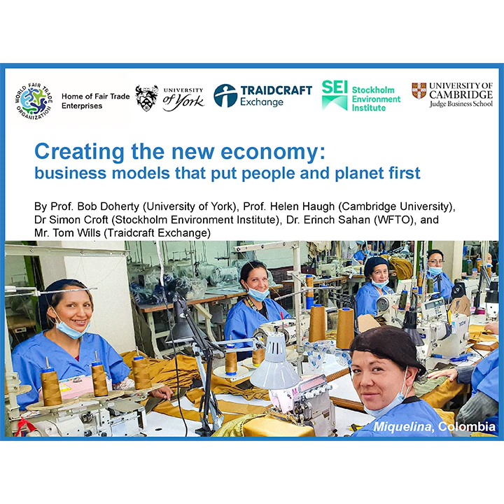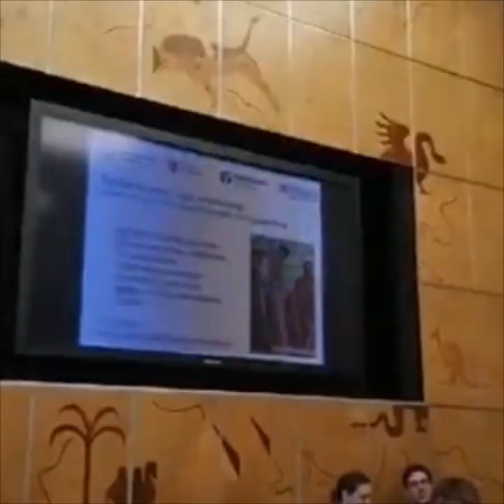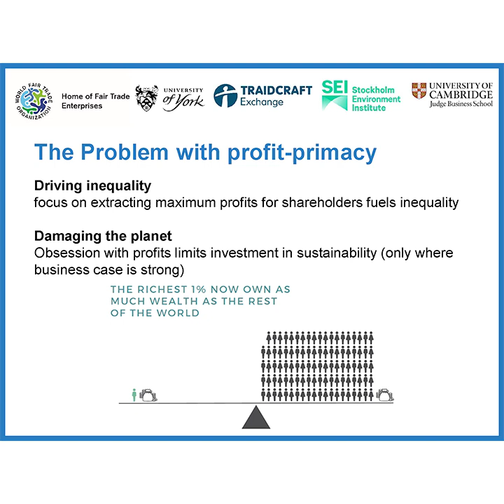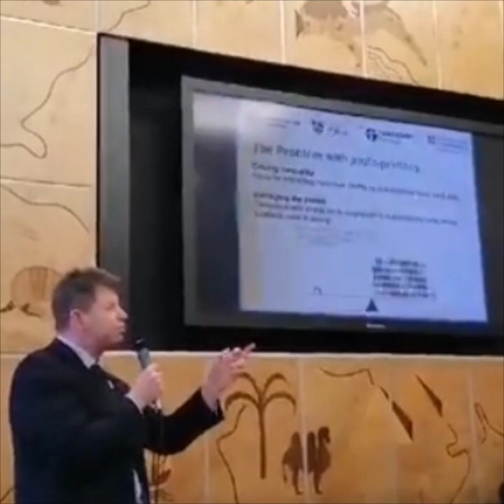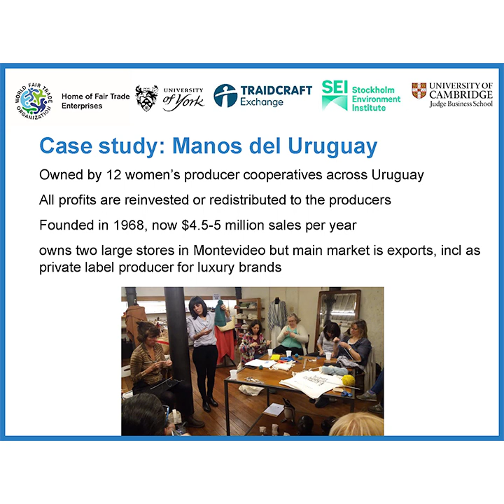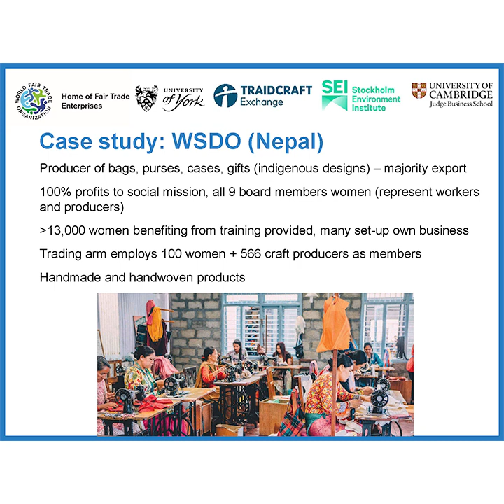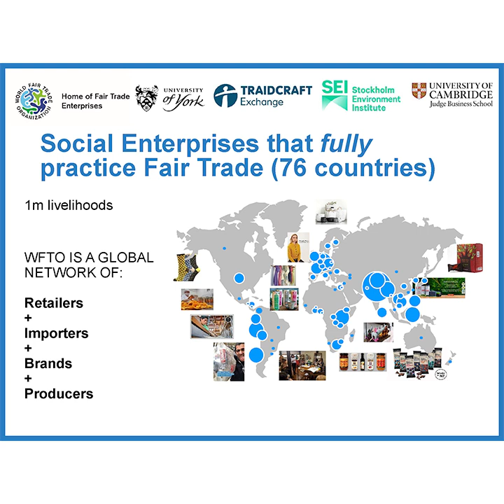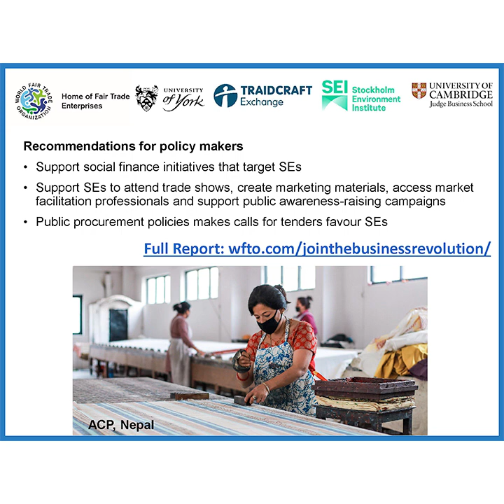Launch of the Business Models Report at the United Nations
Presentation of Prof. Bob Doherty of University of York at the United Nations in Geneva during the launch of the business models report on 22 January 2020. The report ‘Creating the New Economy: Business models that put people and planet first’ was a product of a collaborative study of Prof. Bob Doherty (University of York), Prof. Helen Haugh (Judge Business School of University of Cambridge), Dr. Erinch Sahan (WFTO), Tom Wills (Traidcraft Exchange), and Simon Croft (Stockholm Environment Institute).